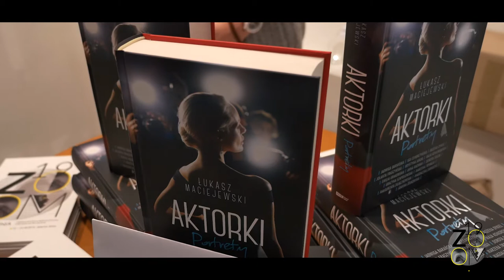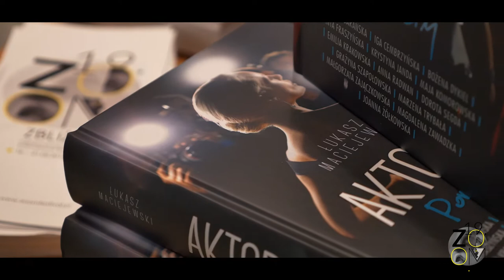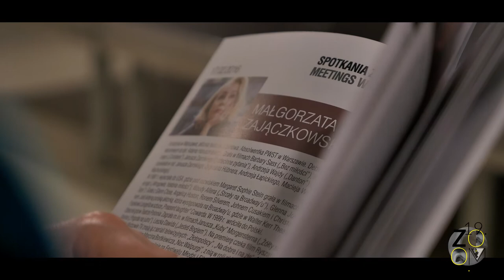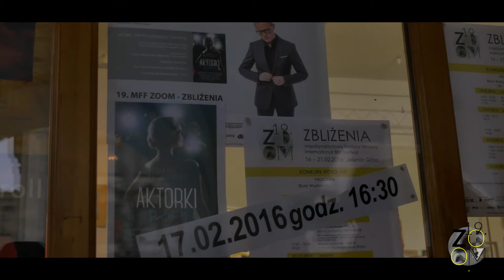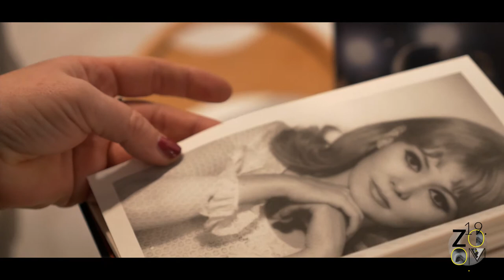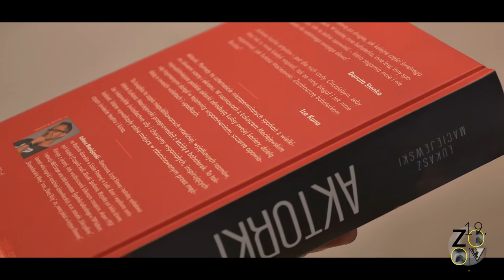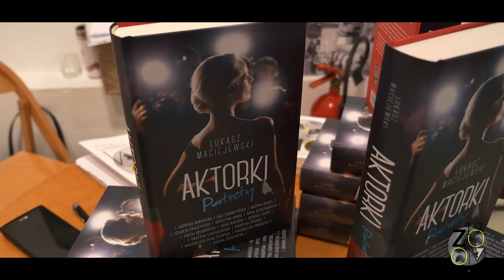Spotkanie z Łukaszem Maciejewskim i Małgorzata Zajączkowską - Zoom 2016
Spotkanie z Łukaszem Maciejewskim i Małgorzata Zajączkowską promujące książkę autorstwa  Łukasza Maciejewskiego pt. Aktorki - Portrety.